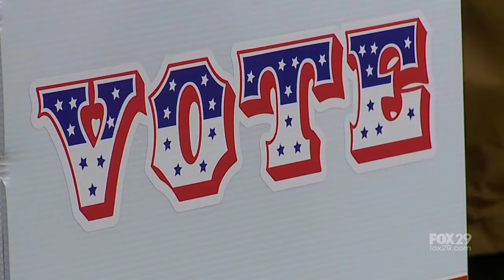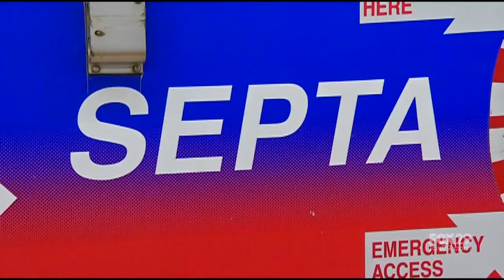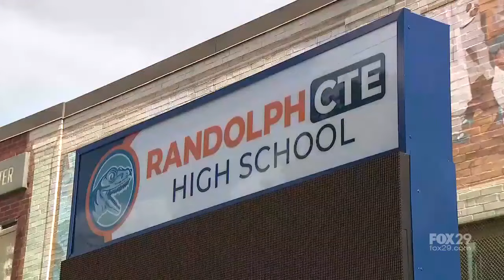FOX 29 News Presents: You Decide 2024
Pa. Senator Sharif Street and Pa. House Republican Martina White join FOX 29 Senior Reporter Jeff Cole for a talk on the Presidential debate, the campaign and more.